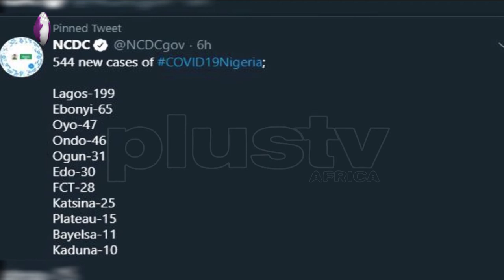(PIDGIN NEWS) 544 New COVID-19 Cases Na Im Dey Recorded For 18 States, FCT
Nigeria don confirm cases of coronavirus wey reach reached 28,711 on Sunday night sake of 544 fresh infections, the Nigeria Centre for Disease Control (NCDC) sama for update.